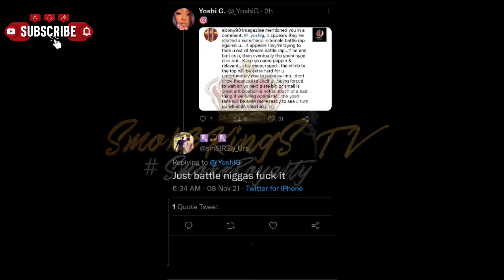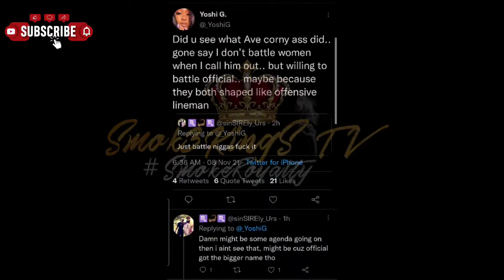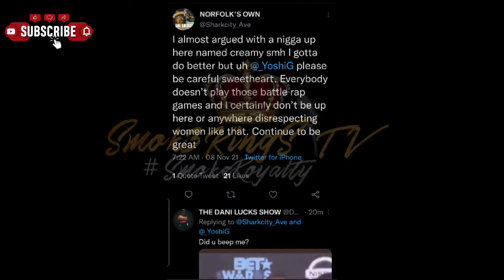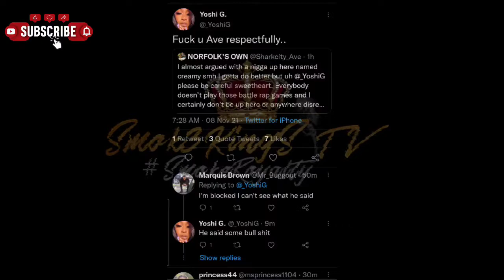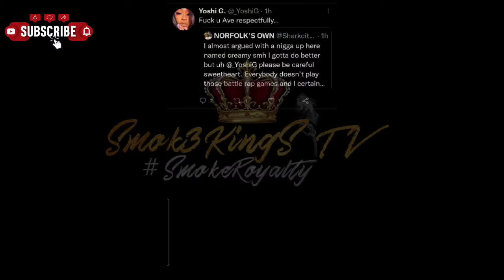Ave & Yoshi G Trade Shots On Twitter, "Ave Don't Wanna Battle Me, But Willing To Battle Official"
Smok3KingSTV SharkcityAve & YoshiG Trade Shots On Twitter, "Ave Don't Wanna Battle Me, But Willing To Battle Official"